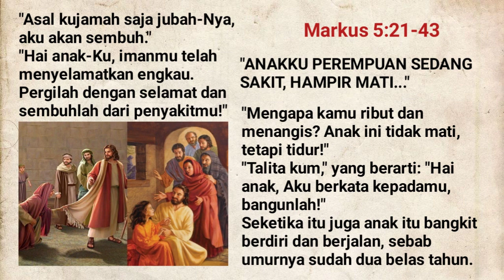Markus 5:21-43//Renungan Harian Selasa, 31 Januari 2023